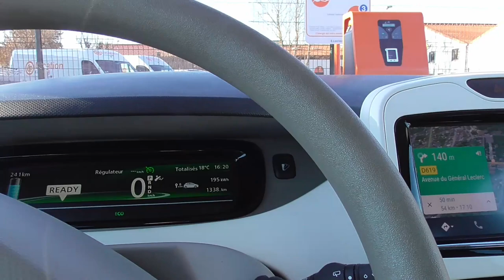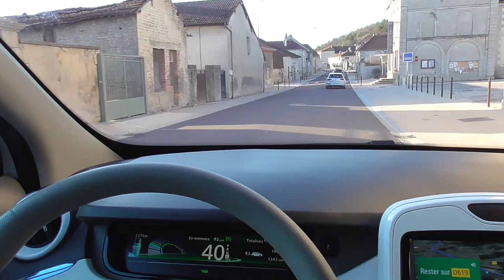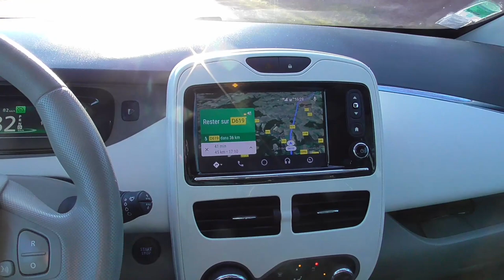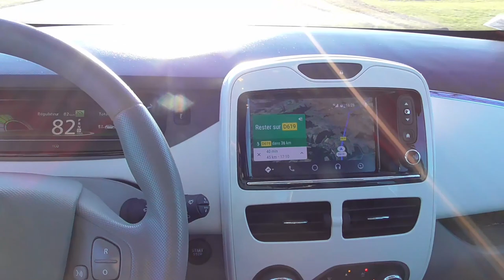81/ Bar/Aube Colombey - Suite -3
Après le problème de bornes, la route continue..
hors sujets.